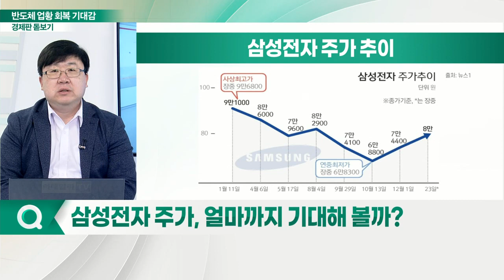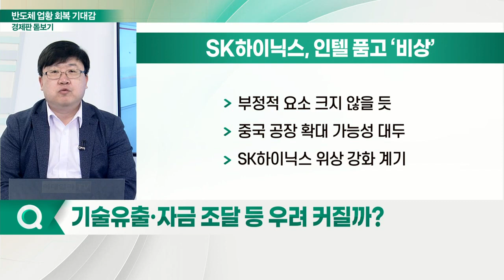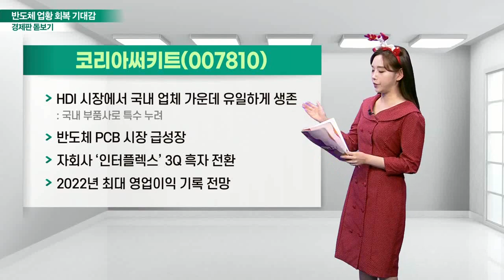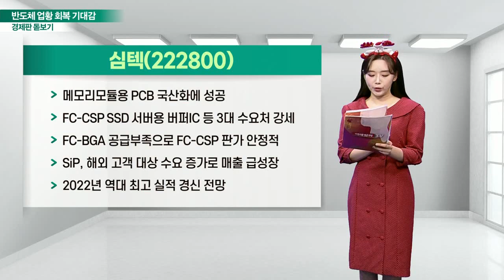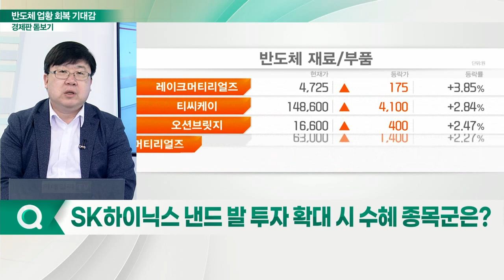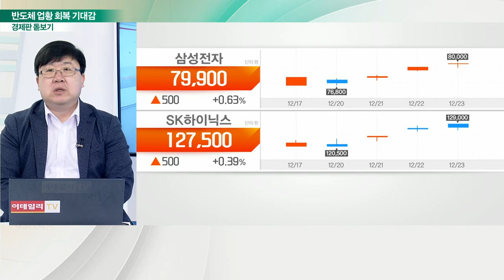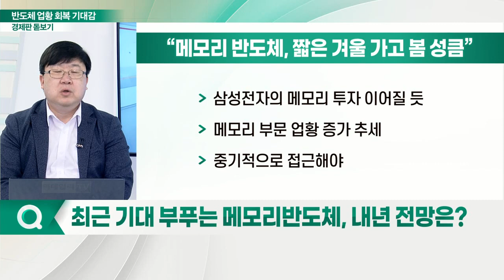주가 상승 시동 건 반도체 대장주... 내년 기대감 키울까?_경제판 돋보기 (20211224)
Q. 삼성전자 4개월 만에 ‘8만 원 터치’… 배경은?
Q. 삼성전자 주가, 얼마까지 기대해 볼까?
Q. SK하이닉스, 인텔 낸드 인수… 기대 효과는?
Q. 기술유출·자금 조달 등 우려 커질까?
Q. SK하이닉스 낸드 발 투자 확대 시 수혜 종목군은?
Q. 최근 기대 부푸는 메모리 반도체, 내년 전망은?